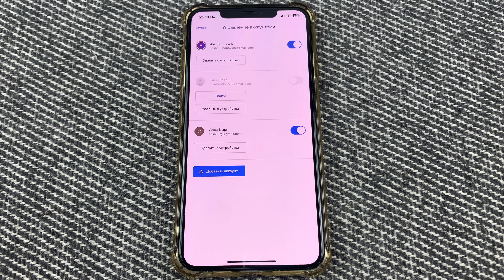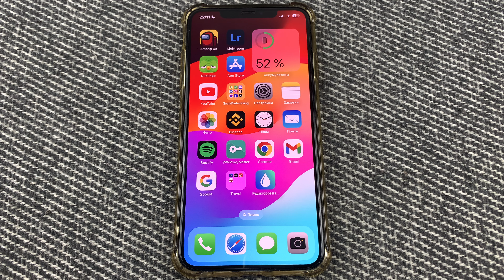Как выйти из Аккаунта Google с телефона в 2024 году? Настройки Google Аккаунта.